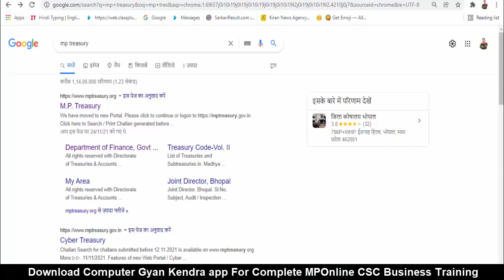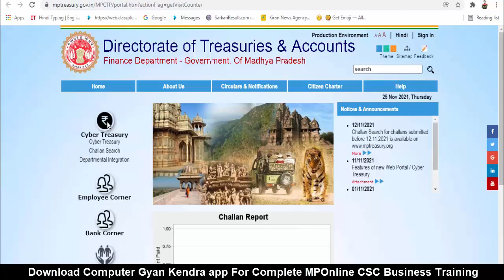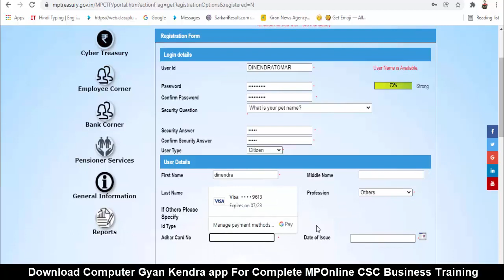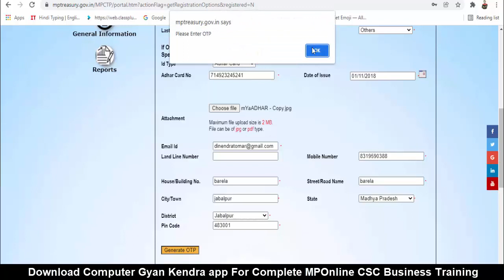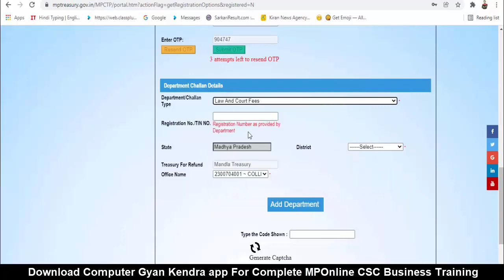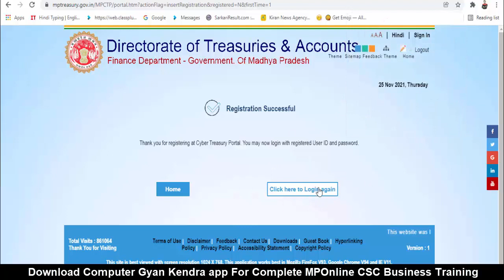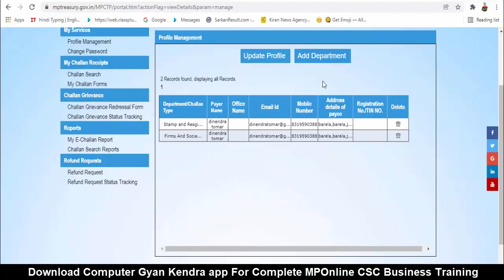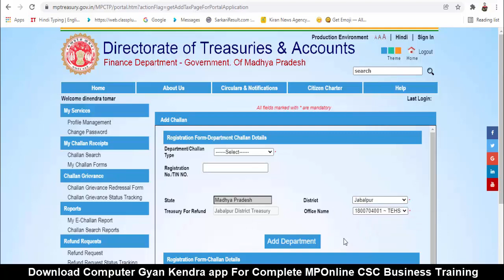M.P. Treasury की नयी वेबसाइट का प्रयोग कैसे करे | Cyber Treasury Challan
mponline ki shop kaise khole,
mponline vs csc,
mponline limited,
mponline photo signature format,
mponline and csc training,
mponline commission list,
mponline me login kaise kare,
mponline se income certificate kaise banaye,
mponline agreement,
mponline anubandh prakriya,
csc registration,
csc id,
csc apply,
csc account kaise banaye,
csc all services,
mp treasury,
mp treasury challan,
mp treasury police verification challan,
mp treasury challan search,
mp treasury challan refund process,
mp treasury gumasta,
cyber treasury,
cyber treasury new website,
cyber treasury latest update,
cyber treasury 2022,